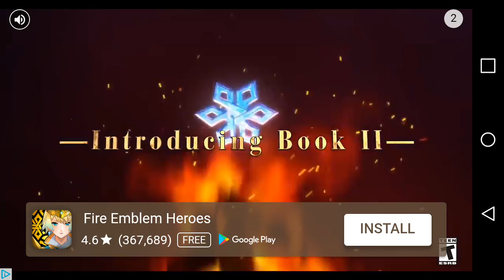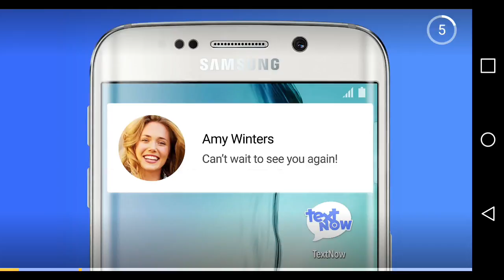Record Master HD what am I doing with my life(5)